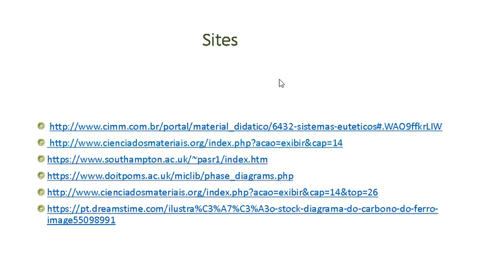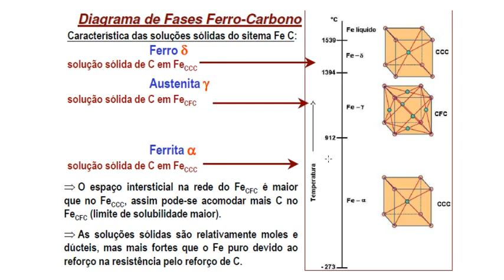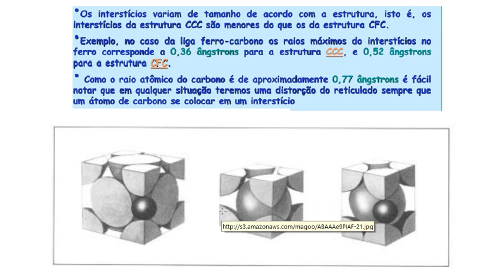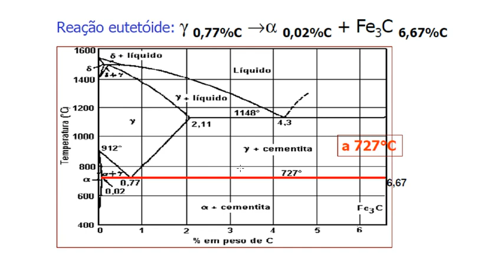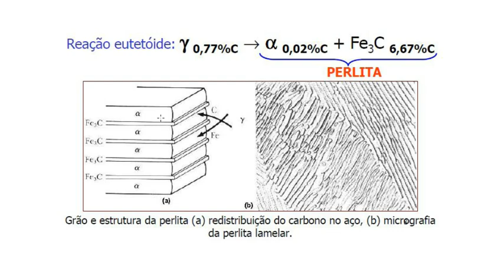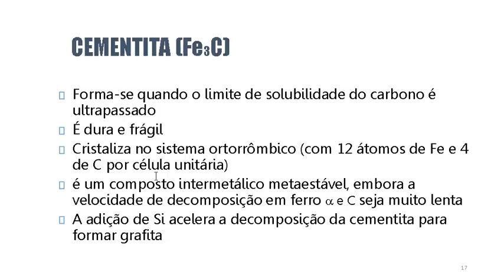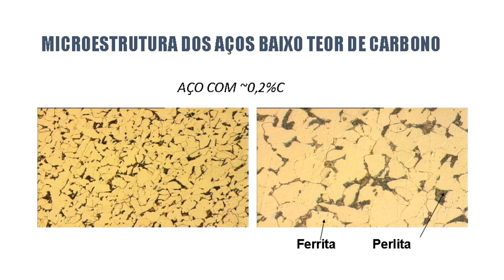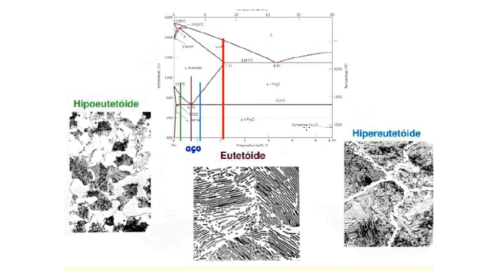Digrama Ferro Carbono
Aços Hipoeutetóide,
Aço Eutetóide,
Aços Hipereutetóide.